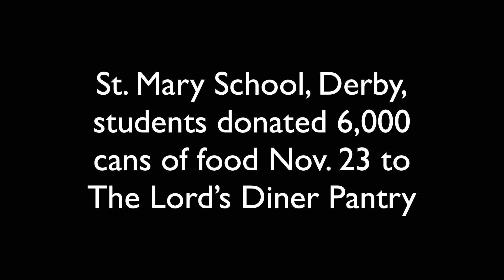Diner Pantry receives donation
The Lord's Diner, a ministry of the Diocese of Wichita, receives 6,000 cans of food collected and donated by students of St. Mary School in Derby, Kansas.